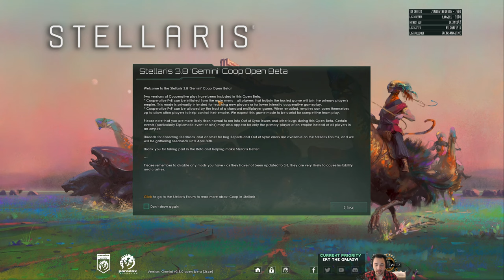Stellaris CO-OP - Revisionist // EP6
» Stellaris is a 4x grand strategy space game. In this series I'll be playing the Gemini Beta Branch of Stellaris to test out the new cooperative mode with Trusten I am playing with no mods and with all DLCs.

» Here is the Empire Settings:
- Starting Traits: Survivor / Intelligent / Sedentary / Rapid Breeders / Slow Learners
- Origin: Post-Apocalyptic
- Starting Civics: Devouring Swarm / One Mind